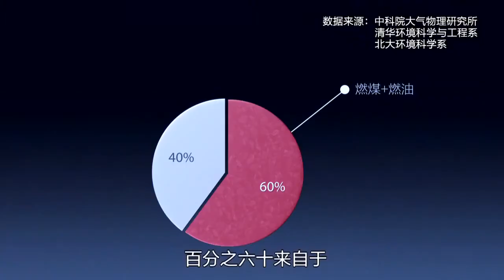高清720P 柴靜調查 霧霾 穹頂之下 03第三集